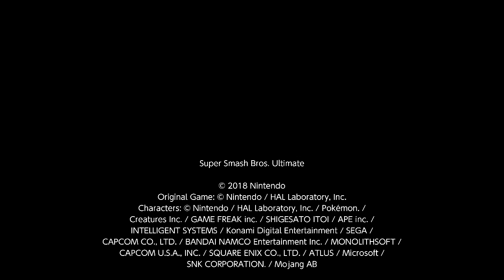Highlights 2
smash bro